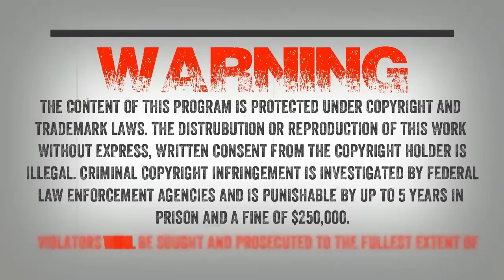SC EP:116 Reported Sasquatch Sounds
I hope all of the Dads who listen to the show have a great Fathers Day tomorrow. I am going to go ahead and release the show tonight. Have a great weekend

My guest tonight is Randy Savig who is a member of the MABRC, which is the Mid-America Bigfoot Research Center.

Tonight Randy will be sharing his audio recordings from the field with us along with encounter stories that he has investigated and his own encounters. Randy grew up interested in Bigfoot because of his brother who encountered one when they were children. Later in life Randy was unable to work and had time to research the topic again. After his own encounter Randy decided to learn how to cut and edit audio and has focused on collecting audio every chance he gets. We will listen to Randy's audio and compare it to other reported Sasquatch sounds. Randy will also share with us a family farm he investigated that had several strange things going on and how several family members saw the creatures.